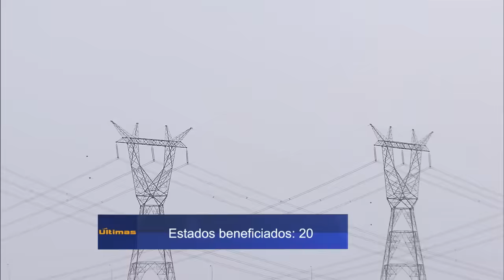Últimas - Dilma Rousseff participa da assinatura de renovação de contrato do Terminal de Paranaguá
ÚLTIMAS 16h - 13.04.16: Dilma Rousseff participa, nesta quarta-feira (13), participa da assinatura da renovação de contrato da empresa Terminal de Contêineres de Paranaguá. Veja também: o secretário-geral da União de Nações Sul-Americanas (Unasul), Ernesto Samper Pizano, afirmou por meio de nota que o avanço do processo de impedimento contra a presidenta Dilma Rousseff é preocupante para a segurança jurídica do Brasil e da região. E mais: ministro da Fazenda, Nelson Barbosa, se reuniu hoje com o ministro do Supremo Tribunal Federal, Edson Fachin, para apresentar os argumentos econômicos e financeiros que baseiam a opinião da União a respeito do pedido do estado de Santa Catarina, para que a correção das dívidas sejam feitas por juros simples ao invés de compostos.